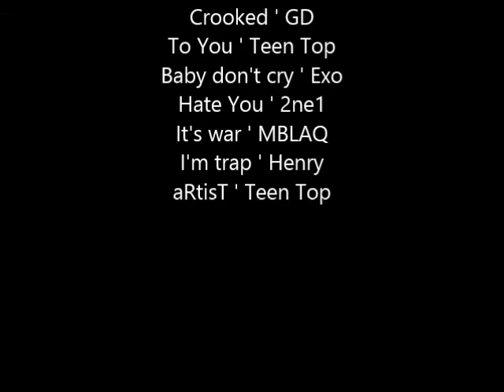[131014] My cat´s life until now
Crdts at the end...